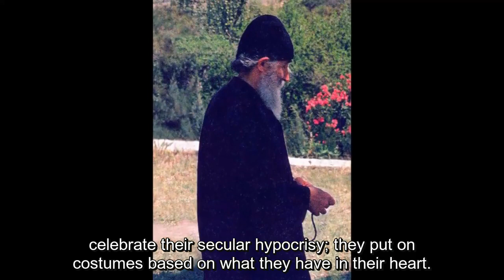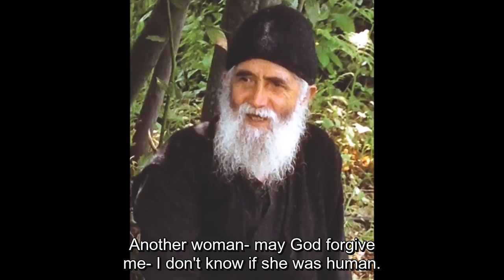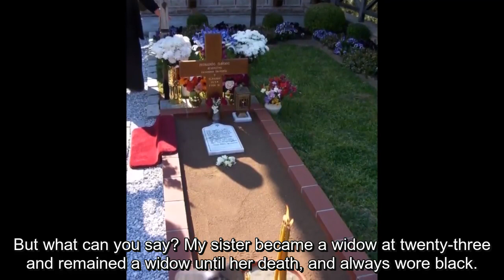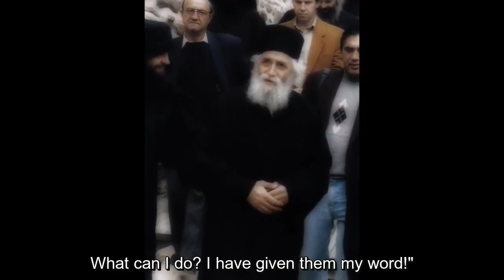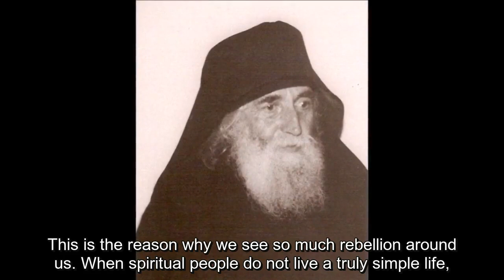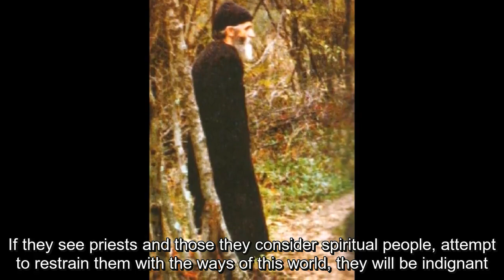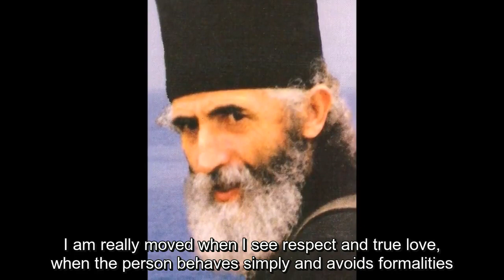St Paisios : "External appearance / internal disorder"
Video creator :  Valandis- Veroia
Sound from Radio Meteora
From Saint Paisios' sayings